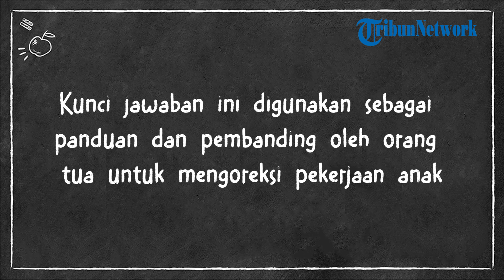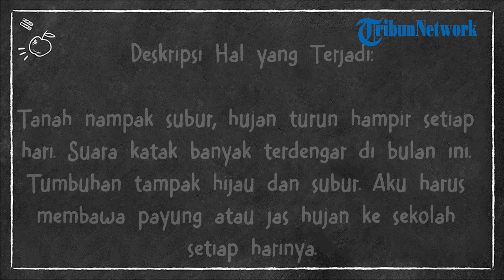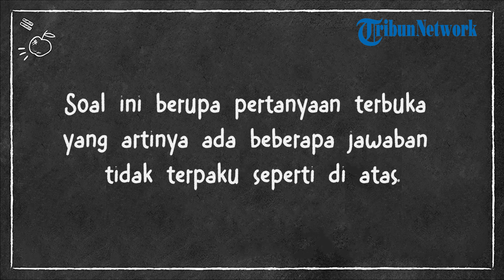Kunci Jawaban IPAS Kelas 4 SD/MI Halaman 76 Kurikulum Merdeka Edisi Revisi: Ayo Mengamati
TRIBUNNEWS.COM - Simak inilah kunci jawaban IPAS kelas 4 SD/MI halaman 76 Kurikulum Merdeka Edisi Revisi.

Kunci jawaban soal ini terdapat dalam Buku Ilmu Pengetahuan Alam dan Sosial (IPAS) untuk SD/MI Kelas IV (Edisi Revisi) yang ditulis oleh Amalia Fitri, dkk.

Dalam artikel ini, terdapat kunci jawaban soal yang ada pada halaman 76 Bab 4 Iklim dan Perubahannya.

Soal tersebut terdapat pada poin A. Musim dan Iklim di Indonesia.

Kunci jawaban ini ditujukan kepada orang tua atau wali sebagai pedoman dalam mengoreksi hasil belajar anak.

Sebelum melihat kunci jawaban berikut, siswa harus terlebih dahulu menjawab soal sendiri.

Selengkapnya, inilah kunci jawaban IPAS Kelas 4 SD/MI halaman 76 Kurikulum Merdeka Edisi Revisi yang Tribunnews.com kutip dari Buku Guru dan Siswa serta beberapa sumber lainnya:

Ayo, Mengamati
Cari tahu mengenai musim yang biasa terjadi di daerahmu. Lakukan kegiatan berikut untuk mengetahuinya.

1. Berkumpullah dengan temanmu yang sudah ditentukan sesuai dengan instruksi yang telah diberikan oleh guru kalian.

2. Siapkan tabel wawancara dan lakukan wawancara ke guru lain atau orang dewasa sekitar sekolahmu untuk mengetahui kondisi cuaca (berangin, panas, berawan), suhu, dan temperatur pada bulan Januari-Desember.

3. Diskusikan dengan pasangan kalian cuaca di bulan-bulan tersebut. Apakah ada bulan-bulan yang kalian rasa memiliki kondisi cuaca, suhu, temperatur dan kondisi angin yang sama? Perhatikan hewan atau tumbuhan yang dapat kalian amati pada bulan tersebut. Mengapa demikian ya?

4. Berikan prediksi kalian mengenai musim yang terjadi di daerahmu pada bulan tersebut!

Jawab:

Bulan : Oktober
Deskripsi Hal yang Terjadi:

Tanah nampak subur, hujan turun hampir setiap hari. Suara katak banyak terdengar di bulan ini. Tumbuhan tampak hijau dan subur. Aku harus membawa payung atau jas hujan ke sekolah setiap harinya.

Prediksi: Bulan ini sedang terjadi musim hujan.

Adanya penurunan curah hujan dengan pola yang tidak menentu dalam kurun waktu tertentu. Cuaca cerah dengan angin yang tidak terlalu kencang. Awan tipis menyebabkan suhu menjadi lebih dingin. Tumbuhan nampak kekeringan. Selain itu, cuaca terasa panas dan kering yang ekstrem.

Prediksi: Bulan ini sedang terjadi musim kemarau.

Daerahku memiliki: 2 musim, yaitu musim hujan dan musim kemarau.

(Tribunnews.com/Latifah)

Artikel ini telah tayang di Tribunnews.com dengan judul Kunci Jawaban IPAS Kelas 4 SD/MI Halaman 76 Kurikulum Merdeka Edisi Revisi: Ayo Mengamati,
Editor: Endra Kurniawan

Editor Video: yohanes anton kurniawan